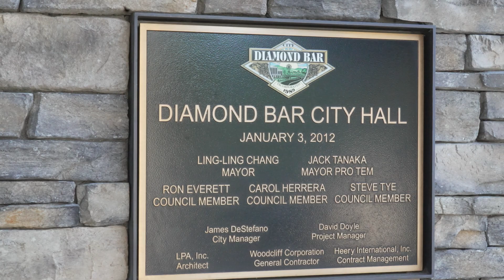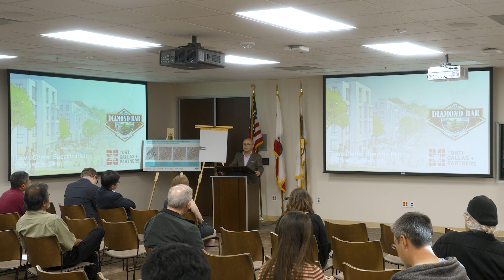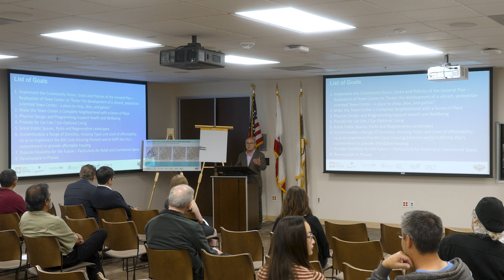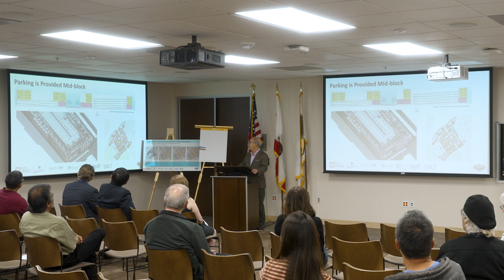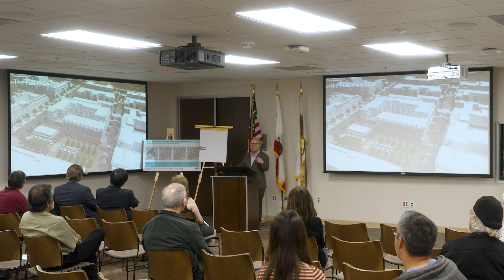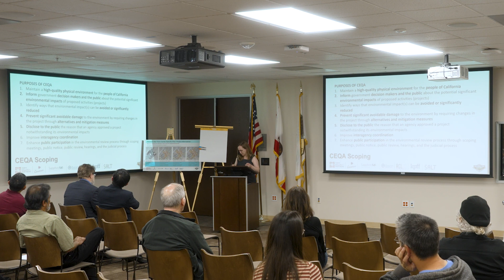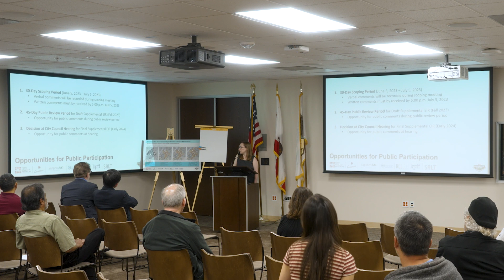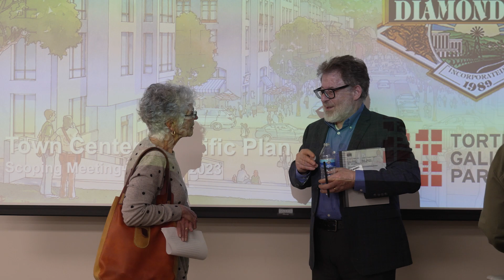Public Scoping Meeting for the Environmental Review of the Town Center Specific Plan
On June 8, 2023, the City held a public scoping meeting at City Hall. The meeting provided an update on the project and information about the purpose of the public scoping process. The meeting also had informational stations on each of the nine environmental issue areas being analyzed, and attendees were able to ask question and provide official comments.